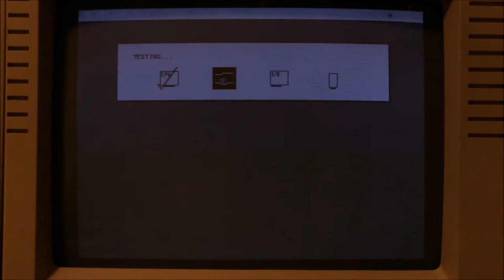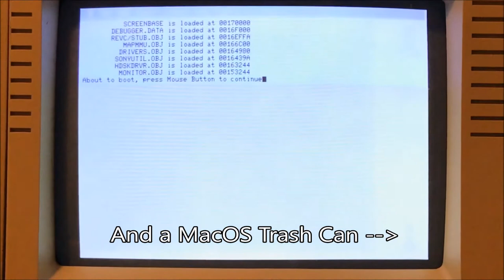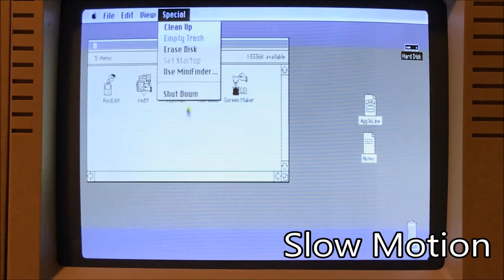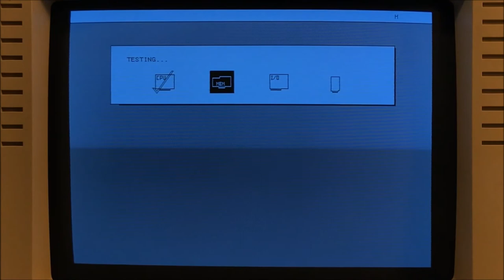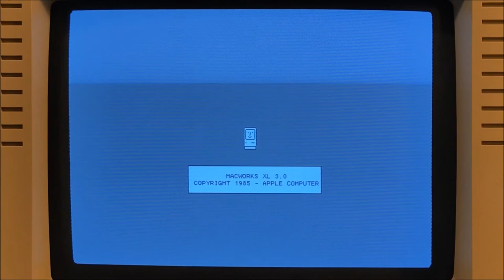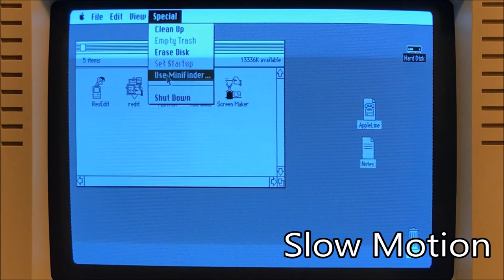Apple Lisa CRT Replacement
Replacing the burnt in original CRT with a NOS one on my Lisa 2/5.

This machine spent a LOT of time in MacWorks, specifically running MacWrite, and has the (all white) editing window burnt into the CRT, along with the MacOS title bar and trash can icon.

The original Lisa CRT uses a P7 Phosphor, which is a 2 level phosphor. The underlying color is green, which excites a blue phosphor The green is long persistence. The CRT I installed is a P4 phosphor, short persistence white.

And here's a PDF that details the many different types of CRT phosphor

For once, a video without me talking all through it. I had oral surgery last week, so my speech is still a little slurred. I tried to put captions in wherever I thought it wasn't clear what I was doing.